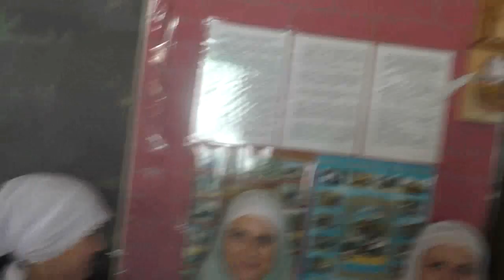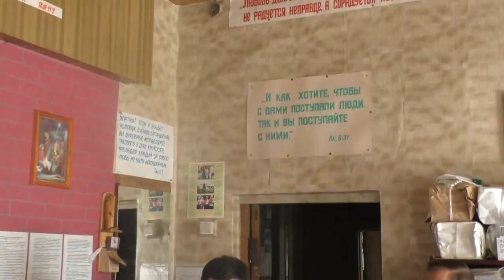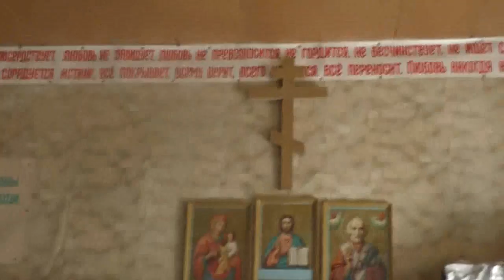Собрание Крестовоздвиженской общины г. Барнаул. 28. 08. 2017